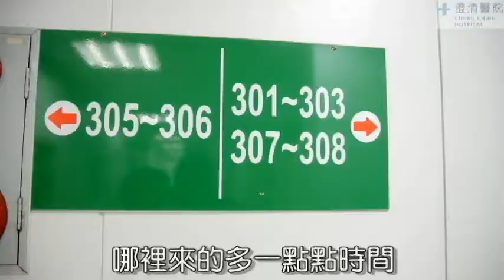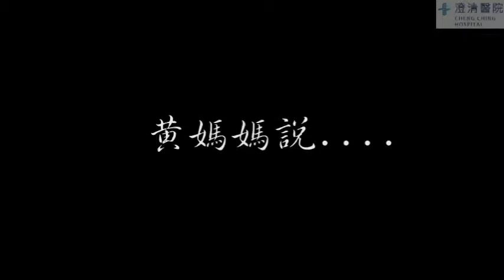【2015醫療心職人】生死相伴護理情 吳淋禎護理長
生死相伴護理情 澄清綜合醫院吳淋禎護理長

澄清綜合醫院吳護理長保持護理的使命感，莫忘初衷，保持熱情！
照顧病人直到病人臨終那刻，依舊相陪，
病人家屬惦記著曾經照顧的這位護理人員。